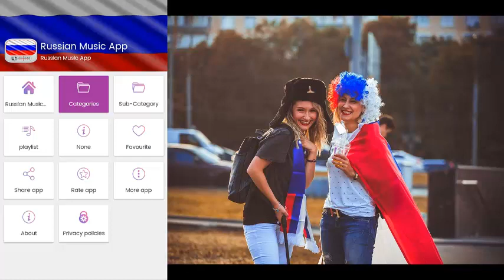Russian Music App